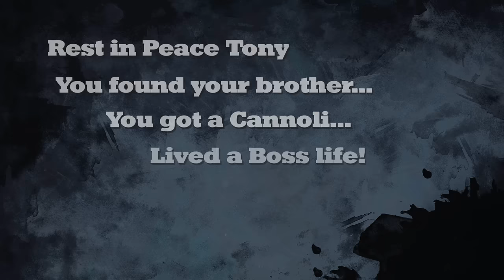Tony Moretti's Story - Episode 15: In Memoriam (SPOILERS)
Spoilers Alert - This is an AMC Talking Dead Inspired video showing all those we have lost during the whole Tony Moretti Season.